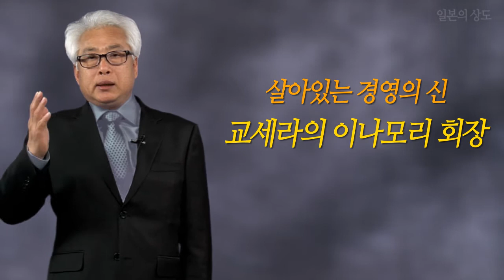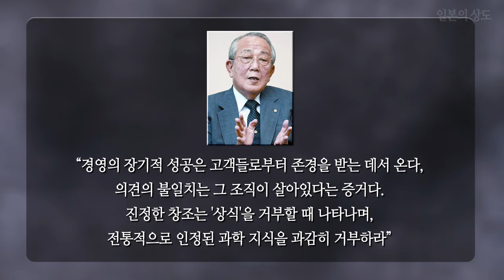[일본의 상도] 2강 교세라의 이나모리 회장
* 2015년 영상입입니다.